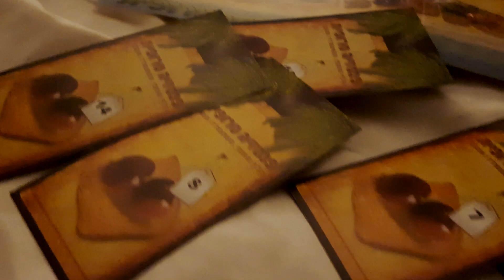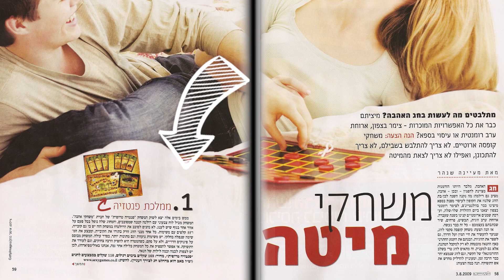להתרגש ולהתאהב שוב - פנטזיה טרופית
כי אפשרי להתאהב ולהתרגש שוב עם מי שלצידך כבר עכשיו
פנטזיה טרופית - משחק מקדים לזוגות כחוויה אינטימית ובלתי נשכחת!